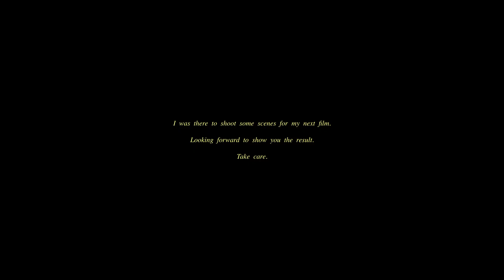Montreal after the ice storm | Lumix GH5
Those scenes were shot right after the 2023 ice storm.

The biggest since 1998.

In Montreal, almost 1.000 trees and 5.000 branches fell.

In Quebec, more than 1.000 homes had no electricity.

The landscape changed, I had a new opportunity to shoot differently.

Take care.